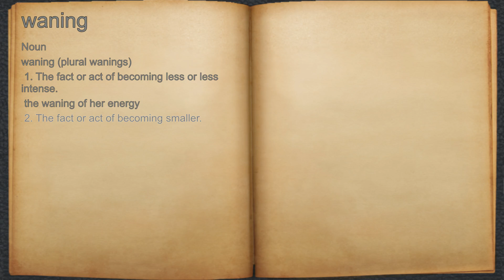What does waning mean?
A spoken definition of waning.

Intro Sound:
Typewriter - Tamskp